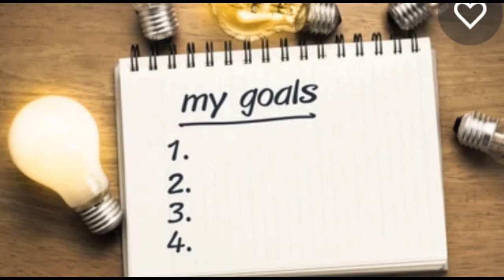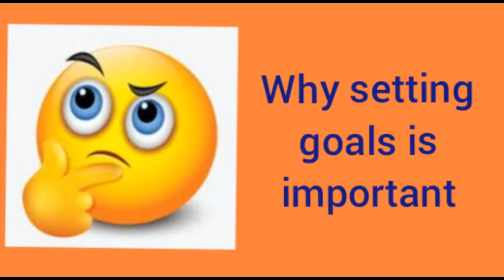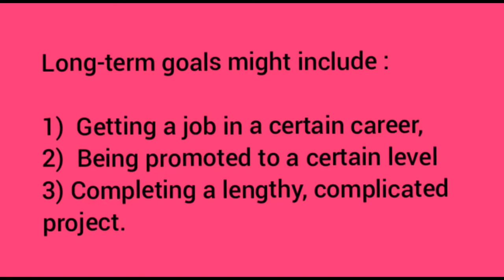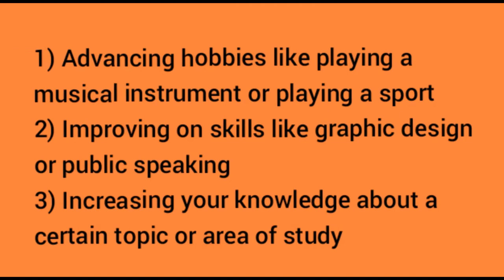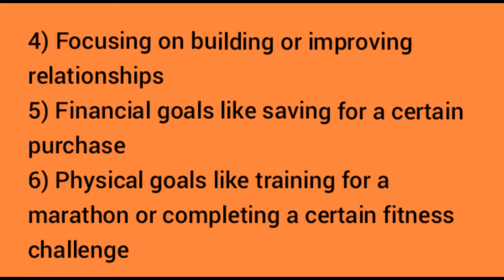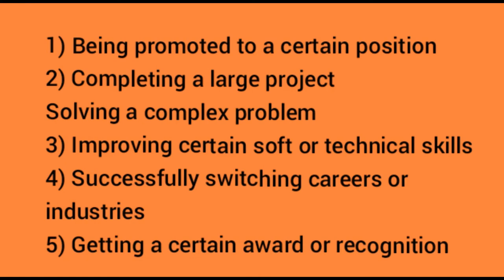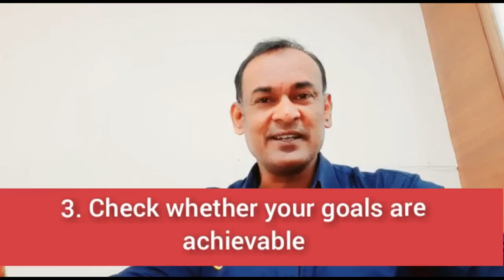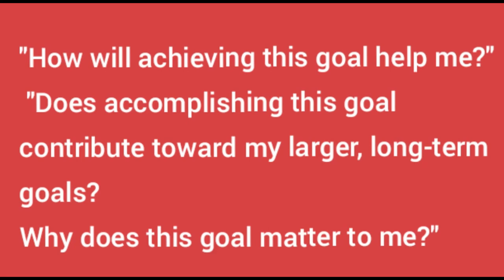What are your short term and long term goals answer? || short term and long term goals for freshers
short term and long term goals
what are your short term and long term goals
short term and long term goals essay
short term and long term goals examples interview
short term and long term goals in nursing care plan
what are short term and long term goals
short term and long term goals examples
short term and long term goals interview
difference between short term and long term goals
short term and long term goals mba sample essay
what are your short term and long term goals essay
my short term and long term goals essay
short term and long term goals for college essay
short term and long term goals essay mba
writing short term and long term goals
your short term and long term goals
short term and long term goals in resume
quotes about short term and long term goals
what is the difference between short term and long term goals
what is your short term and long term goals
nursing short term and long term goals